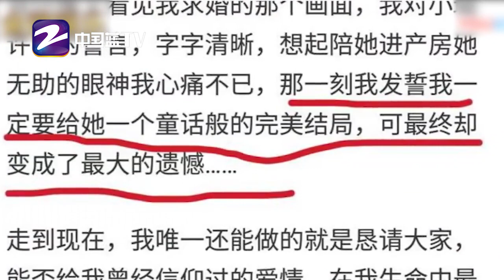李小璐出席活动风采依旧 闭口不谈与贾乃亮感情问题【综艺风向标】